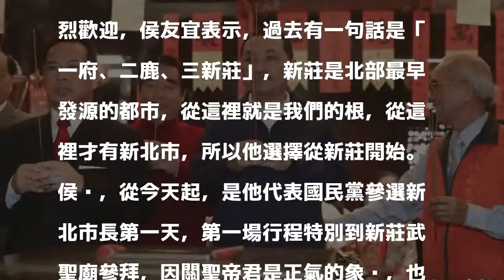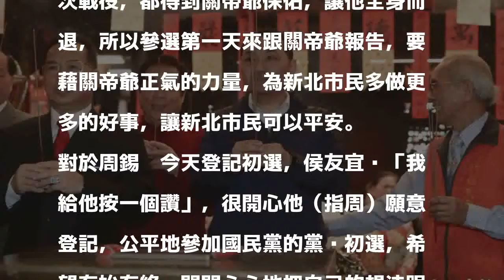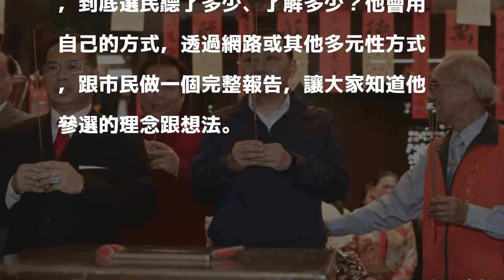周頻邀電視辯論 侯友宜：這又不是總統大選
〔記者葉冠妤／新北報導〕辭官參選新北市長首日的前新北市副市長侯友宜，今早一連參拜新莊廟街上的武聖廟、慈祐宮與三山國王廟，對於黨內初選對手的前台北縣長周錫瑋頻邀約電視辯論，侯友宜則回應「這又不是總統大選」，一切按照黨的遊戲規則來走，他會用自己的方式，透過網路或其他多元管道，跟新北市民完整報告理念。

發表評論評論如下。